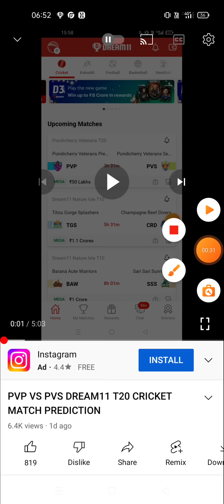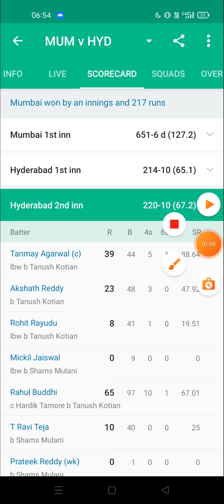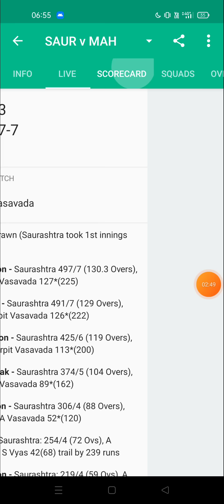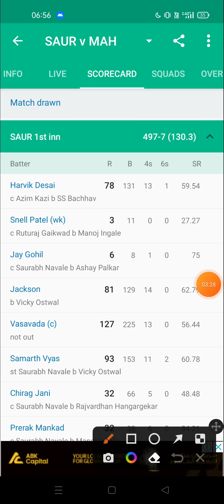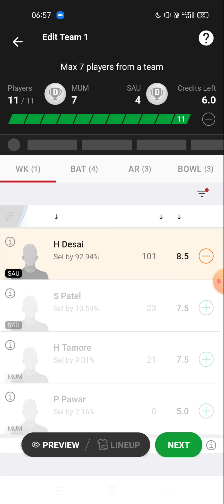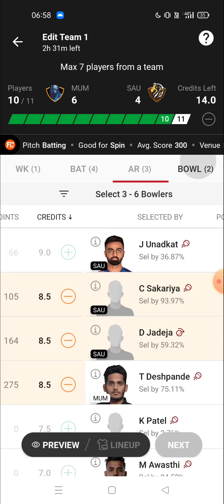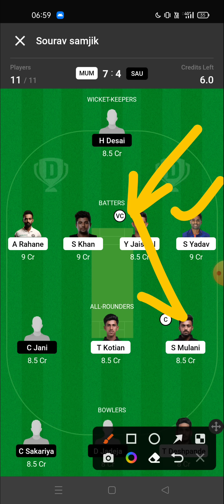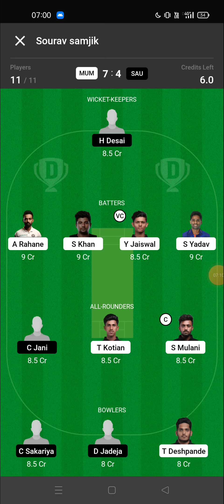MUM VS SAU DREAM11 TEST CRICKET MATCH PREDICTION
1. This analysis is based on my Understanding, knowledge and instinct .While selecting your team, consider the points mentioned and make your own decision.

2.Dream11 takes great care to comply with all central and state legislation in India to ensure that users are fully protected. Every contest on platform is carefully designed to comply with applicable statutes and regulations in India. Dream11 constitutes a 'game of mere skill', which makes the Dream11 game exempt from the provisions of the Public Gambling Act, 1867 (PGA). Dream11 is a legitimate business activity protected under Article 19(1)(g) of the Constitution of India.